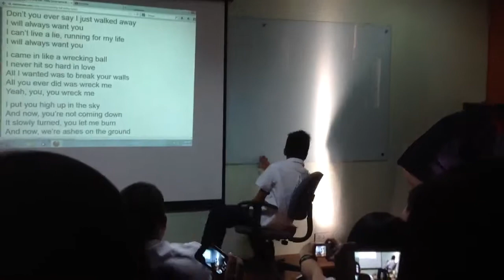clint wrecking ball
during our philo class. :P